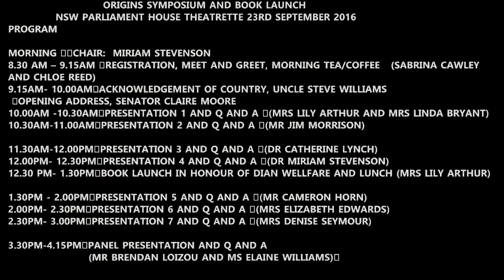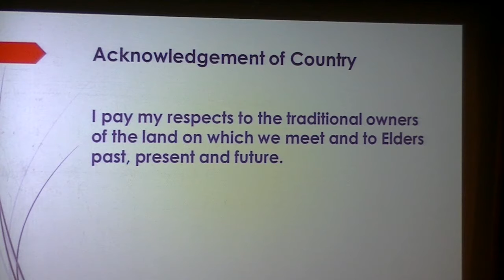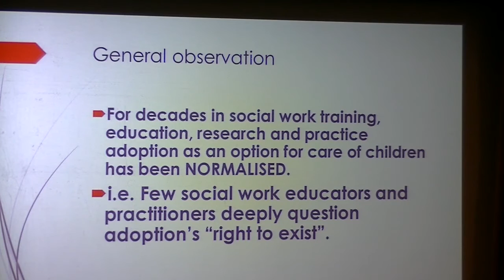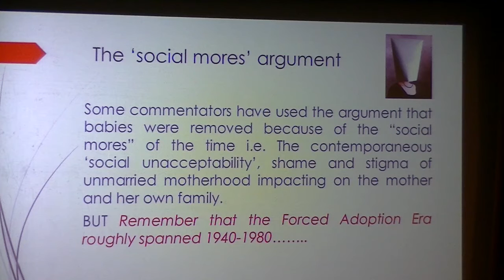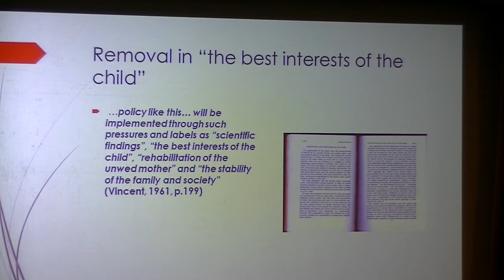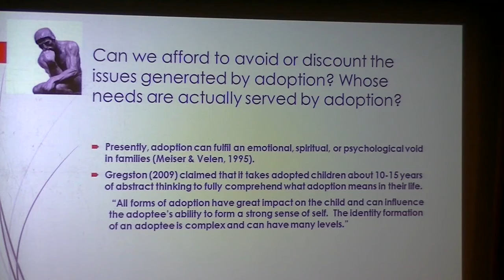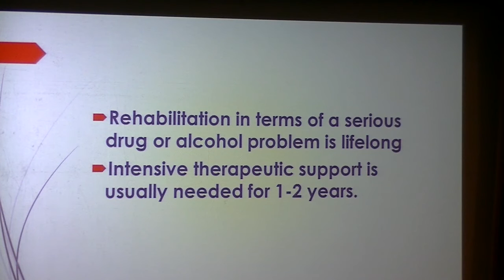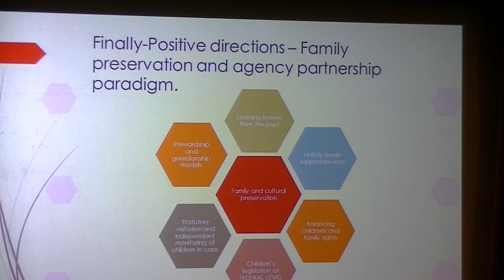Origins - Mariam Stevenson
Origins SPSA Inc
Speaker -  Mariam Stevenson
Symposium on Forced Adoption
Sydney Australia.
Fairfield West NSW 2165
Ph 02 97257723